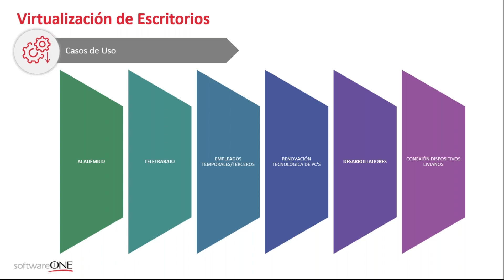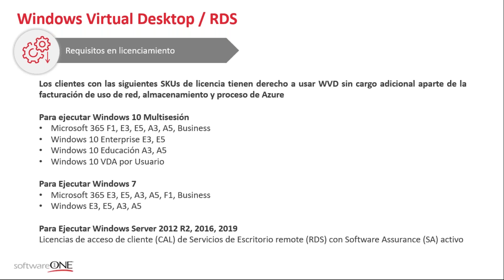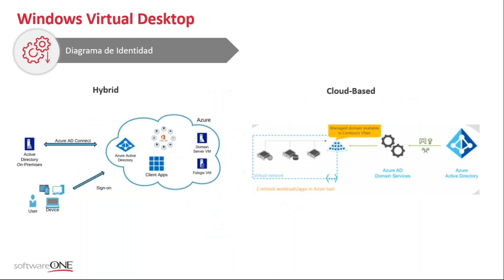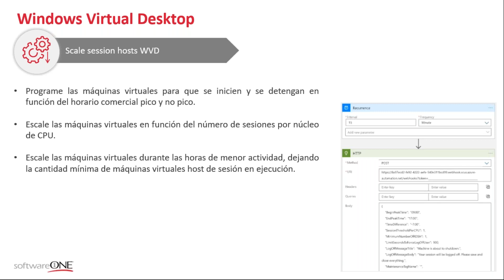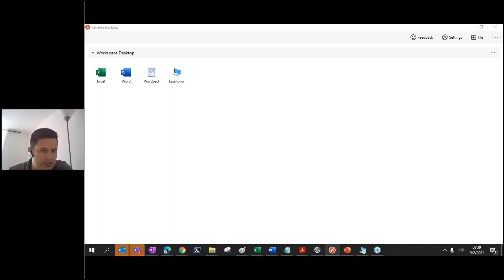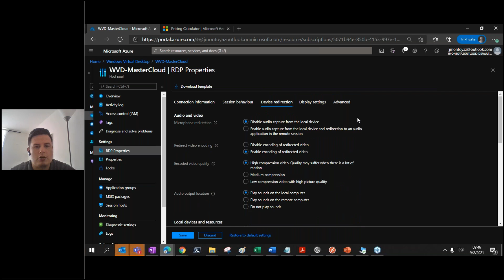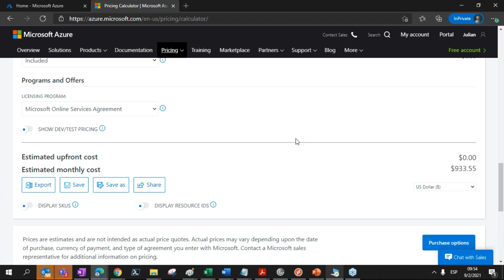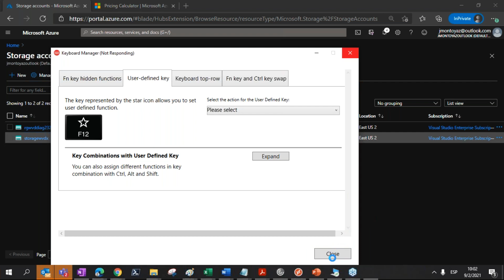Sesión Digital Windows Virtual Desktop